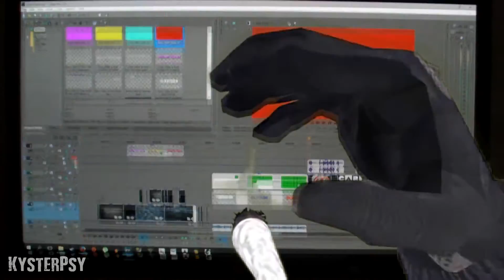Do You Even Television?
Tracks:

Sad distorted violin bullshit
1200 Micrograms - Speed of Light
Buggles - Video Killed the Radio Star
1200 Micrograms - High Paradise (1200 Mics Remix)
Pendulum - Vault
1200 Micrograms - We Are Not Alone

KysterPSY